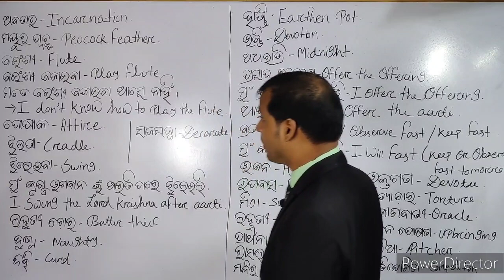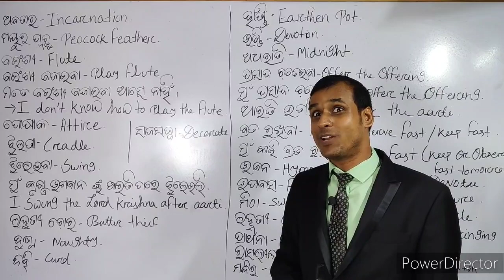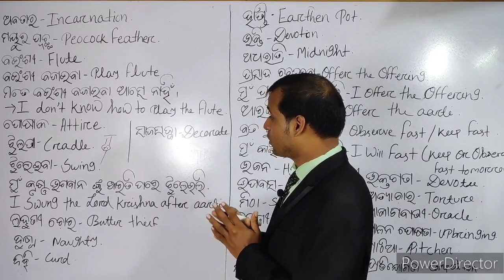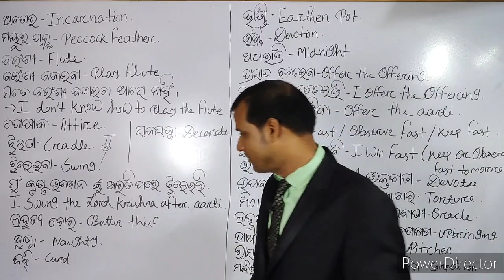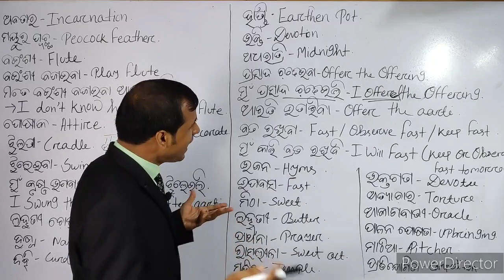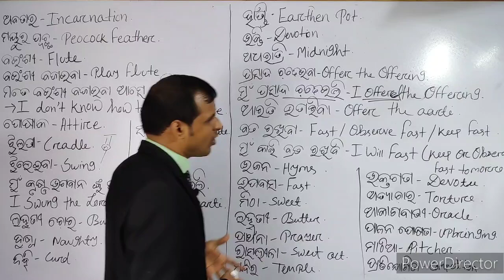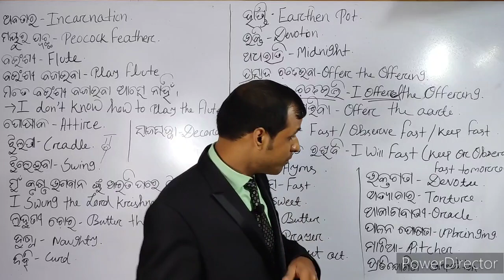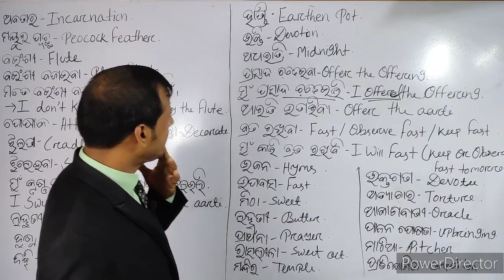Janmashtami Related Word Meaning | Janmashtami Vocabulary | Daily English Speaking Meaning in Odia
Janmashtami Related Word Meaning | Janmashtami Vocabulary | Daily English Speaking Word Meaning in odia
janmastami in odia,
essay on janmashtami in odia,
janmashtami book in odia,
janmashtami puja odia,
janmashtami in odia alphabet,
janmastami in odia album,
janmashtami odia bhajan,
janmashtami songs odia bhajan,
janmashtami hindi bhajan,
janmashtami odia calendar,
janmashtami dance odia song,
janmashtami odia essay,
janmashtami hindi essay,
janmashtami odia film,
janmashtami odia gita,
janmashtami odia gitinatya,
janmashtami gahani odia,
janmashtami in odia herbal center,
janmashtami in odia herbalist center,
janmashtami in odia herbalist,
janmastami in odia history,
janmastami in odia house,
janmastami in odia holi,
janmastami in odia hindi movie,
janmashtami in odia in facebook,
janmastami in odia interview,
janmastami in odia india,
janmashtami in odia jornal,
janmashtami in odia jatra,
janmashtami in odia jatra comedy,
janmastami in odia jhia swapna,
janmastami in odia jhore,
janmashtami kahani odia,
janmashtami in odia lyrics,
janmashtami in odia letra,
janmashtami in odia language,
janmastami in odia latest news,
janmastami in odia latest,
janmastami in odia live,
janmastami in odia life in usa,
janmastami in odia life,
janmashtami in odia me ama lyrics,
janmashtami in odia movie,
janmashtami in odia me ama,
janmashtami odia nataka,
janmashtami song odia namita agrawal,
janmashtami hindi nibandh,
janmashtami purana odia,
janmastami in odia qatar,
janmastami in odia quran,
janmastami in odia quarantine,
janmastami in odia queens,
janmastami in odia qawali,
janmashtami odia rachana,
janmashtami odia re,
janmashtami odia rashifal,
janmashtami odia song,
janmashtami odia serial,
janmashtami odia status,
janmashtami odia song dance,
janmashtami story odia,
janmashtami hindi song,
janmashtami hindi story,
janmashtami speech in odia,
janmashtami in odia to english,
janmashtami in odia translator,
janmastami in odia tv,
janmastami in odia tragedy,
janmastami in odia trailer,
janmastami in odia today,
janmastami in odia upay,
janmastami in odia uttarakhand,
janmashtami odia video,
janmashtami in odia west point,
janmashtami in odia whatsapp status video download,
janmashtami in odia whatsapp status video,
janmastami in odia web series,
janmastami in odia wedding,
janmastami in odia xo,
janmastami in odia youtube channel,
janmastami in odia youtube,
janmastami in odia 01,
janmastami in odia 02,
janmastami in odia 04,
janmastami in odia 06,
janmastami in odia 07,
janmastami in odia 12,
janmastami in odia 16,
janmastami in odia 2022,
janmastami in odia 2021,
janmastami in odia 2020,
janmastami in odia 360,
janmastami in odia 36,
janmastami in odia 4k,
janmastami in odia 60,
janmastami in odia 65,
janmastami in odia 70,
janmastami in odia 80,
janmastami in odia 90,
janmastami in odia 92